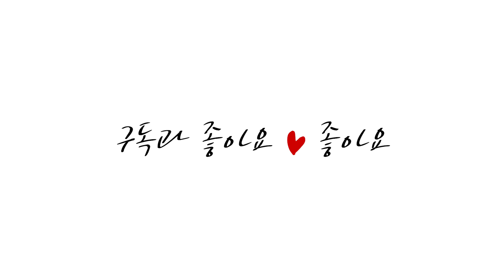전자 기술_Review_2021.02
지식서비스로 기업에 가치를 더하는 테크니컬 포털 HelloT

국내외의 다양하고 깊이 있는 산업기술 뉴스와 정보
그리고 월간 전자 기술을 만나보실 수 있습니다.